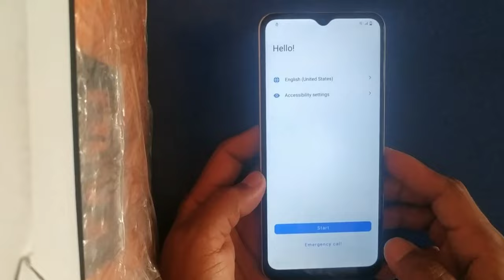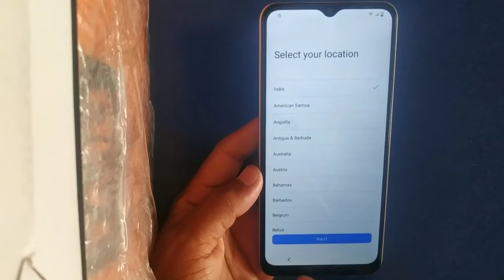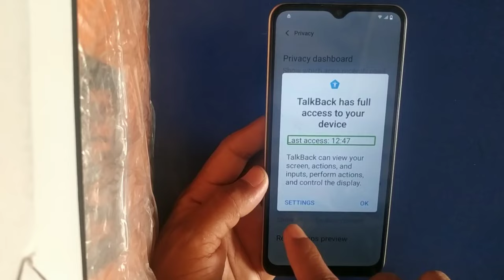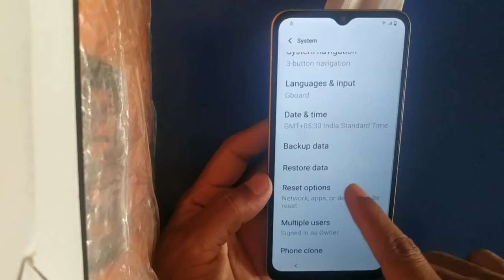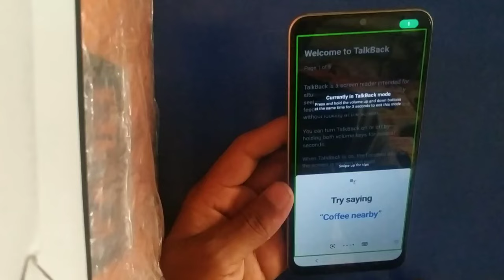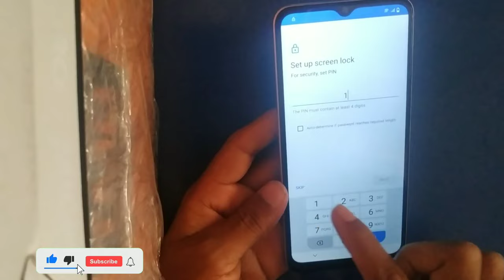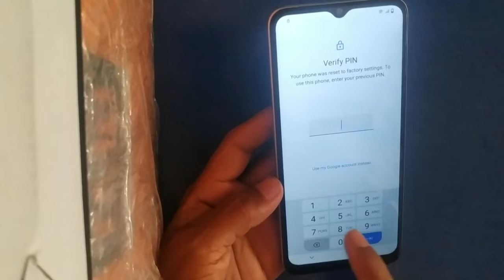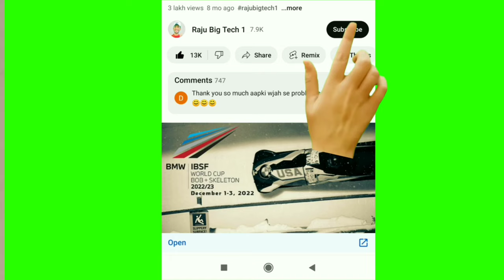Vivo Y16 Frp Bypass Android 12 ( New Update 2023 ) Vivo Y16 Google Account Bypass Without Pc 100%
vivo y16 frp bypass kaise kare
vivo y16 gmail account bypass

Ye Equipments Mai Use Karta hu Apne Video Ko banane me- 👇👇

Photography Background Reflector

JSD Pro Mic

My Ring Light

My Multi colour Background light

My Mini pistol Tripod

My Mobile Stand Tripod

My Kotion EACH GS410 Headset

Name   Raju Prajapati
From :-  Uttar Pradesh
Sonbhadra ( INDIA )